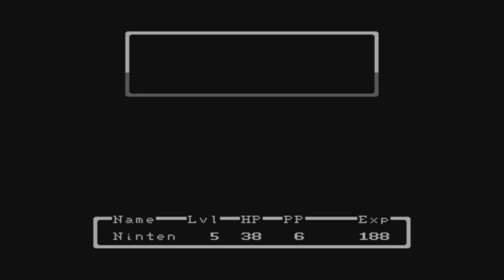Earthbound Beginnings episode 3 - Pippy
today we go to the cemetery to find pippy